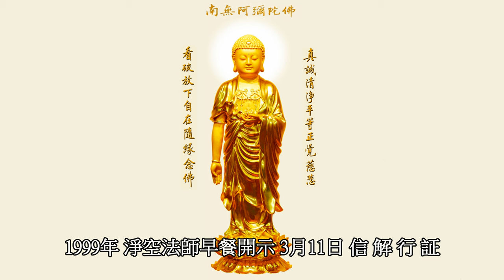1999年3月11日 淨空法師早餐開示 信 解 行 証 地點:新加坡淨宗學會齋堂 現代生活藝術系列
1999年3月11日 淨空法師早餐開示 信 解 行 証 地點:新加坡淨宗學會齋堂 現代生活藝術系列

真誠 清淨 平等 正覺 慈悲
看破 放下 自在 隨緣 念佛

枋寮淨宗學會 阿西國工作站 敬贈結緣
地址:屏東縣枋寮鄉隆安路169巷9號
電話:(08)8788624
承錄者:日昇錄音有限公司
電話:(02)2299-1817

地址︰基隆市七堵區南興路148號

300新竹市北區北大路346號13F之1